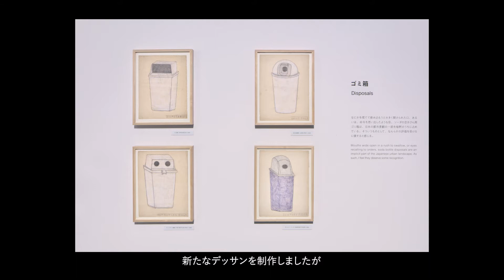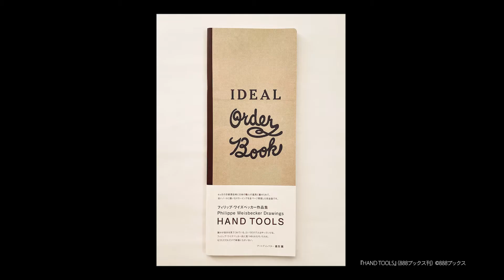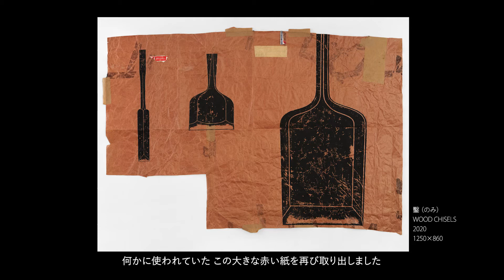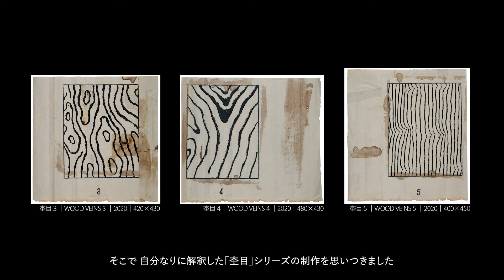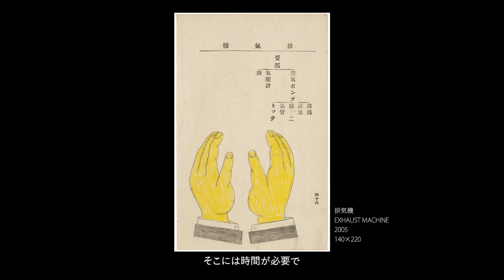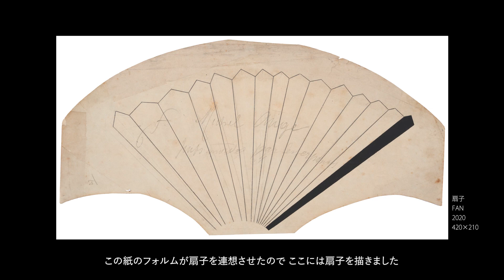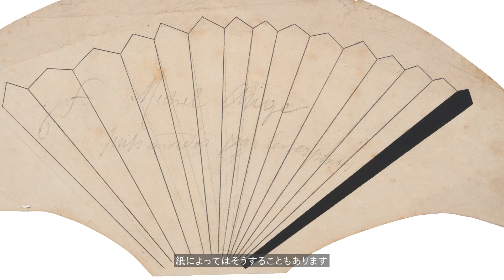トークショー「フィリップ・ワイズベッカーの作品世界」（1/4）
フランス・パリにいるフィリップ・ワイズベッカー氏と東京のギャラリーエークワッドの展示会場をインターネットで繋ぎ、フィリップ・ワイズベッカー氏ご本人の本展覧会への思い、作品のテーマ選び、作品づくりの過程、使われた素材など、普段なかなか聞けない作品の裏舞台についてお話を伺いました。

【登壇者】
フィリップ・ワイズベッカー（アーティスト）
大熊 健郎（クラスカギャラリー＆ショップ “DO” ディレクター）
西村 章（竹中大工道具館 館長）

【内容】
トークショー「フィリップ・ワイズベッカーの作品世界」

（1/4）登壇者のあいさつ、展覧会への思い、テーマ選び、新しい表現手法（大工道具3点、杢目シリーズ）、作品に使われる紙選び

（3/4）建物の独特なパース、日本への印象（日本の文化、掛け軸、浮世絵 など）、大熊氏・西村氏のコメント

（4/4）4か月間の京都滞在時の話、ワイズベッカー氏、大熊氏の展覧会によせるメッセージ

※本映像は2020年10月2日〜11月20日まで、ギャラリーエークワッド（ にて開催中の「Philippe Weisbecker Inside Japan：Carpentry Tools, Architectures, Daily Items（フィリップ・ワイズベッカーが見た日本　大工道具、たてもの、日常品）」展関連イベントです。